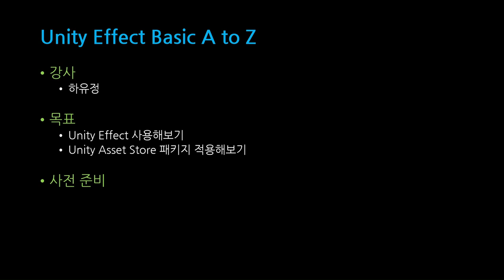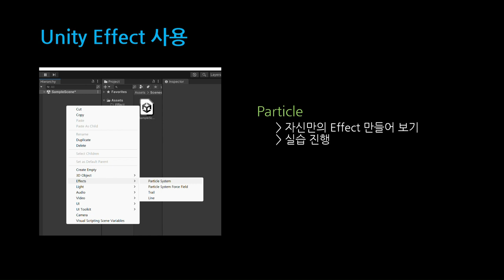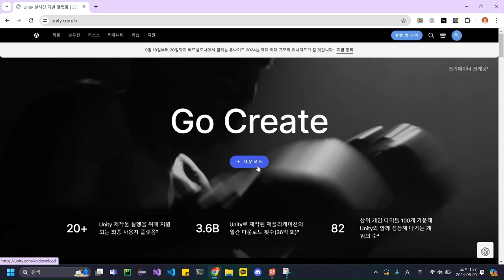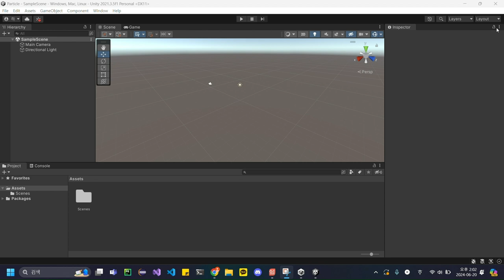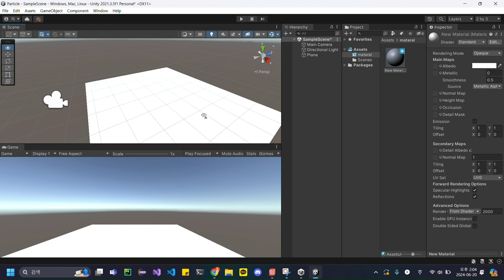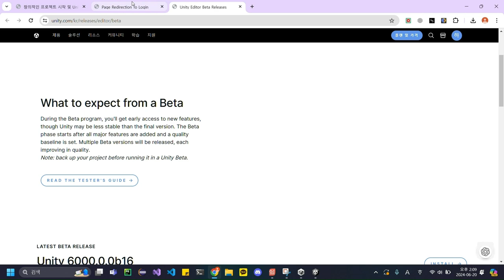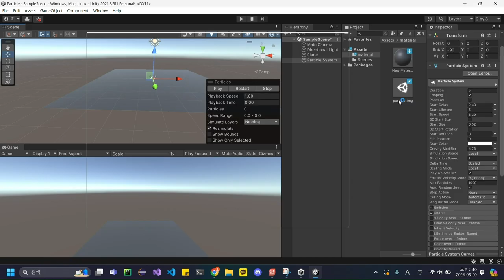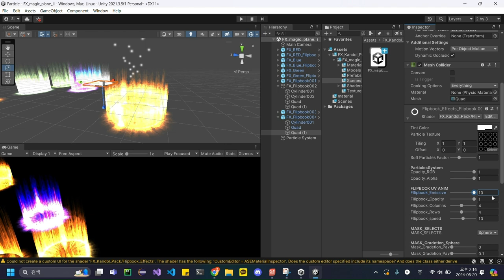[SWTT] Unity Asset store 및 Effect 소개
강사 : 아주대학교 사이버보안학과 하유정
내용 : Unity 패키지 사용법 및 Effect 소개